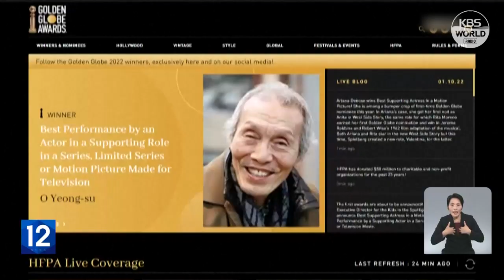Nominan 'Decision to leave' a Globo de Oro a Mejor Película en Lengua Extranjera l KBS NEWS 221213